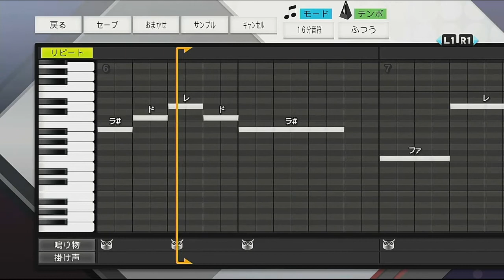プロスピ応援歌 ダイエー 湯上谷竑志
燃えろよ湯上谷　我らの湯上谷
お前のバットで　勝負を決めろ

リクエスト・その他連絡はこちらへお願いします。